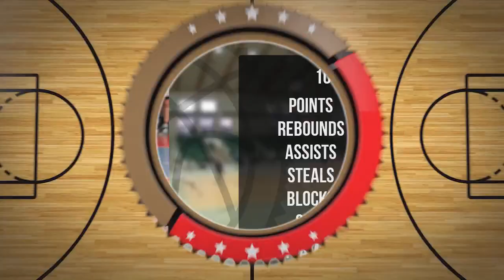Patryk Kuklik Player Mixtape DC96 Brodnica 2024